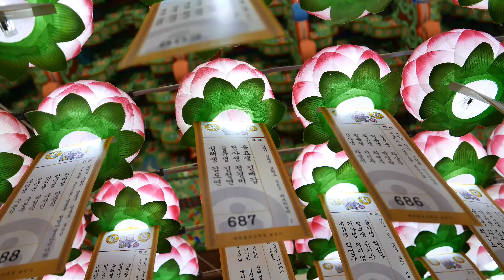Panasonic LX100 UHD night shot : Budda's coming Day 봉녕사